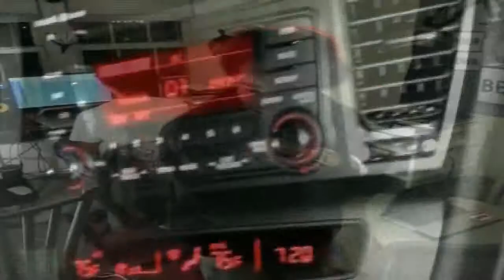Stidio tripin.. (BIZZO)